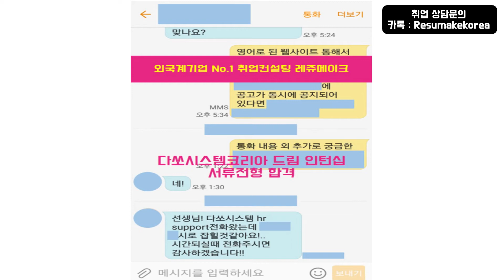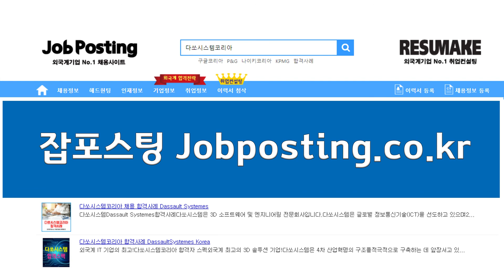외국계기업 다쏘시스템 코리아 채용 합격사례 Dassault Systemes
외국계기업 다쏘시스템 코리아 채용 합격사례와 글로벌 IT회사 면접질문 Dassault Systemes Korea! 신입부터 경력직 그리고 임원진까지 성공적인 취업과 이직을 위한 1:1 맞춤 프리미엄 취업컨설팅 프로그램!